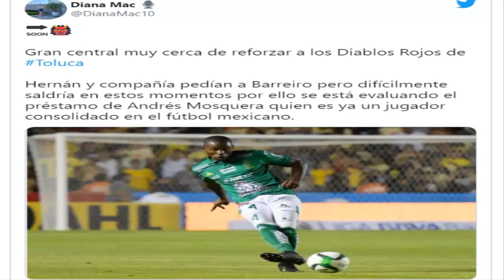🔥💣✅BOMBAZO | TOLUCA YA TENDRIA A SU PRIMER REFUERZO PARA EL APERTURA 2021 | SERIA LA PRIMER ALTA